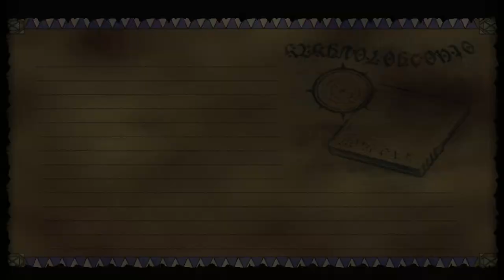Skies of Arcadia Legends 100% Playthrough - Part 13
Thanks to @tray9012 and @Bruno Beautiful for letting me know about a slight issue between Parts 12 and 13.

Apparently, while cutting/exporting my footage for Part 12, somehow the video was cut short. There is 1 Discovery that is not shown as a result:

Discovery #12 - Ixa'taka
Location: Northwest of South Ocean. It is automatic.
Altitude:  Middle Sky

Again, thanks to these dudes for bringing this to my attention so I could clear up any confusion.